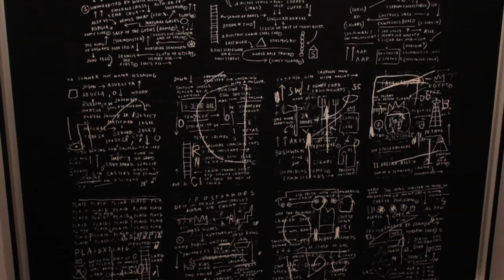60 in 60: ADAA The Art Show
60 works in 60 seconds, which one is your favorite?